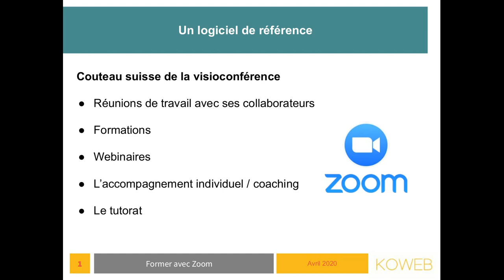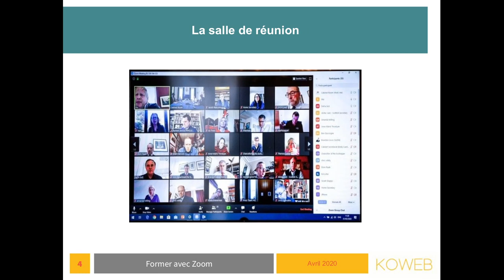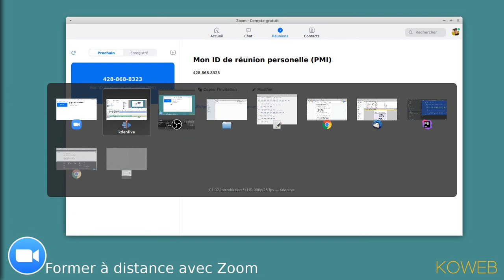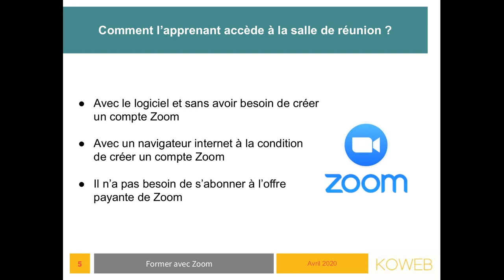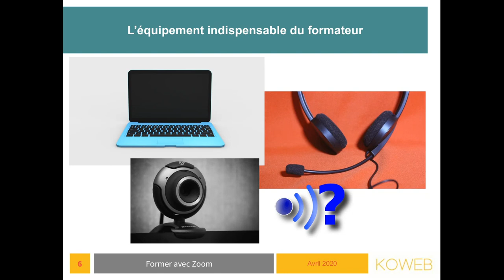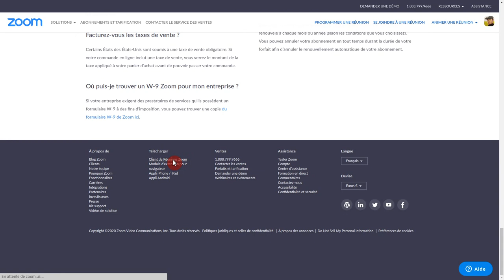Premiers pas avec Zoom : qu'est-ce que c'est ?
Le but : savoir à quoi sert le logiciel Zoom et comprendre sa philosophie pour mieux démarrer avec.

- Un logiciel de référence et couteau suisse de la visioconférence
- Gratuit pour 40mn de session jusqu’à 100 participants ou 14€ / mois pour un temps illimité
- La salle de réunion
- Comment l’apprenant accède à la salle de réunion ?
- L’équipement indispensable du formateur